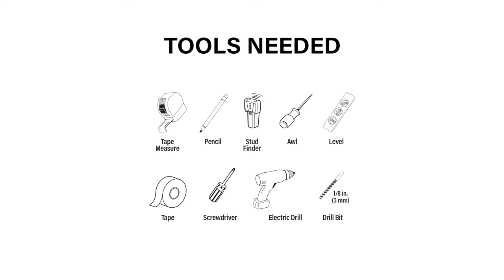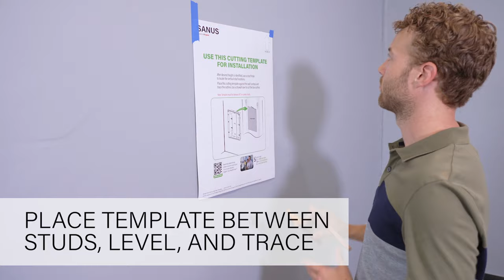Installing the Sanus Premium Large In-Wall Full-Motion Mount | For TVs 42"-85"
The VIWLF128-B2 Large In-Wall Full Motion mount provides the optimal viewing experience with space for AV components built in. This full motion mount extends 28" with up to 67° of swivel left and right and sits just .5" from the wall when recessed. Mount arms fold into a 20" enclosure that can double as AV storage for streaming devices, switches and more. With knockouts to add power (not included) and cable management, The VIWLF128 offers a stylish industrial design that achieves the ultimate all-in-one AV experience. For TVs 42"-85"